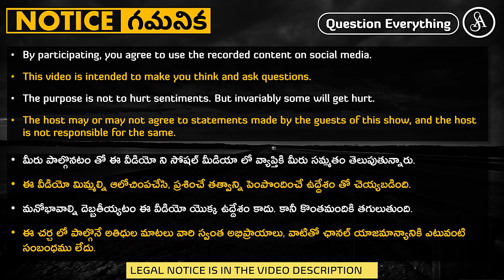బెదిరించటానికి తప్ప ఇంకెందుకైనా ఉపయోగపడుతుందా ఈ UCC ?